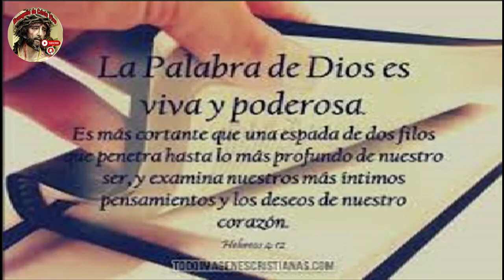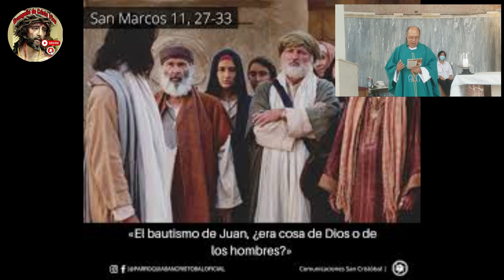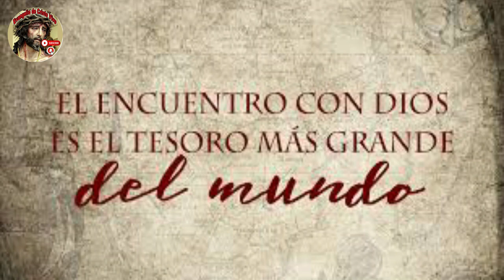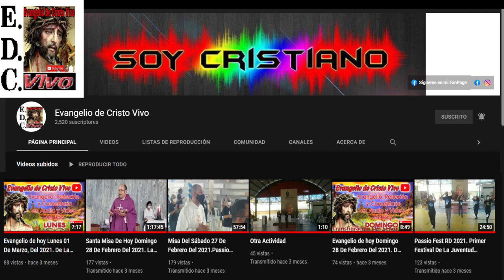Evangelio De hoy Sábado 03 De Junio Del #2023 De La 8ª Semana Del Tiempo Ordinario.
Para Donaciones:
Cuenta De Ahorro Banreservas: